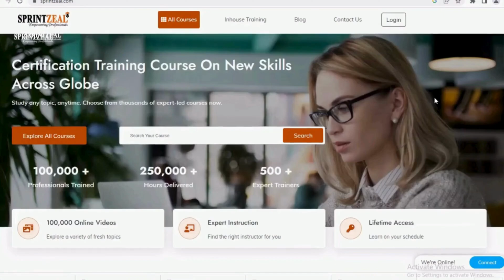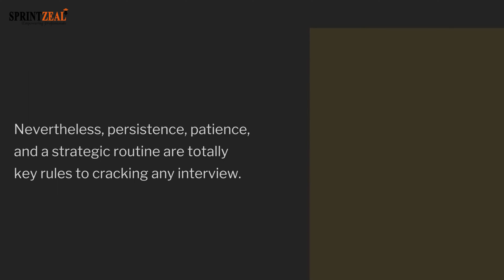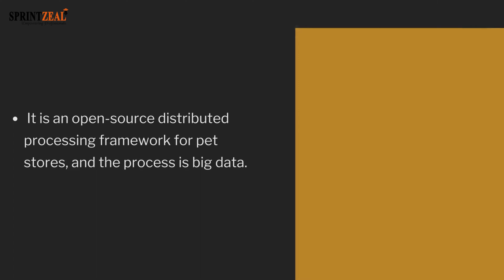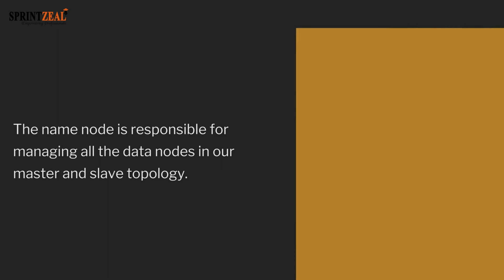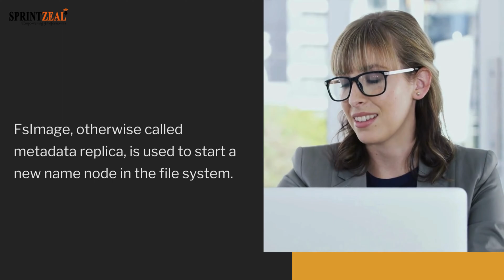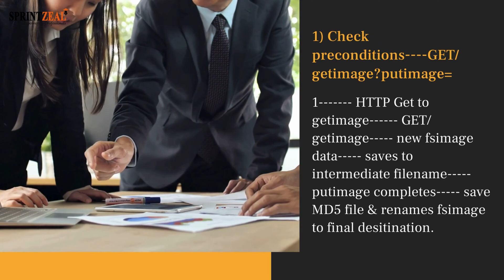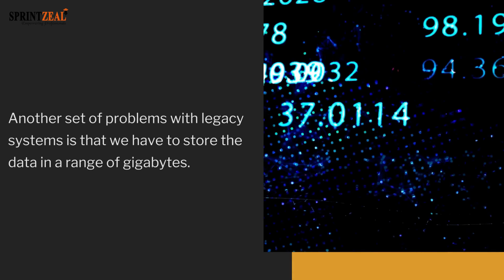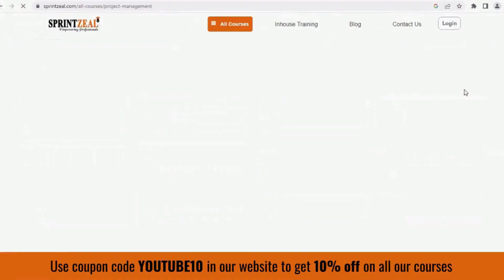Top Hadoop Interview Questions and Answers 2024 (UPDATED)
Here is Sprintzeal's video on Top Hadoop Interview Questions and Answers 2024 (UPDATED)

"Here is the link to read more about blog

In general, the question-answer round does not involve a high level of Hadoop interview questions, but rather a trickier one which is far more objective than thought.

To be great in Hadoop, one must have to be literally a mastering writing Java. The only factor that separates Hadoop from spark is cost-effectiveness, and for a professional, with Hadoop's certification, the market offers a lot as it is still considered a niche skill.

All the Hadoop interviews that take place for a Hadoop developer focus more on the pragmatic side. That is the reason that the interviewer tends to indulge candidates more in competency mapping.

It is wise for a candidate not to take abrupt turns while you're answering, as the hiring authority focuses more on direct answers. Be crisp and clear with your responses!

Hadoop is not as fast as spark but is faster than the traditional system which is written in Java and follows batch processing in use.

This article is all about answering the most ask questions in the interview for a Hadoop developer.

what you will learn here :

A .Most Popular Hadoop Interview Questions and Answers in 2024
B .Lists of Commonly Asked Hadoop Interview Questions and Answers 2024
C .Basic Hadoop Interview Questions and Answers - Set 1
1) What do you mean by Hadoop and its component?
2) Define HDFS and YARN?
3) Illustrate the steps to fix the name node when it is a malfunction?
4) What do you mean by a checkpoint?
5) Illustrate how HDFS fault is tolerant?
6) What are the common input formats in Hadoop?
7) How would you define YARN?
D .Advanced Hadoop Interview Questions and Answers - Set 2
8) Define Active and Passive NameNodes?
9) Define Speculative Execution?
10) List out some of the main components of the Apache H base?
11) How would you debug a Hadoop code?
12) Define modes it helps Hadoop to run.
13) What are some of the practical applications of Hadoop?
14) What do you mean by distributed cache?
15) What do you mean by WebDAV in Hadoop?
16) What is Sqoop in Hadoop?
E .Hadoop Interview Questions and Answers for Experienced - Set 3
17) How would you define a job tracker schedule as a task?
18) What do you mean by data ingestion & data storage?
19) What do you mean by rack awareness?
20) What do you understand by a Reducer?
21) Define a Row Key?
22) What are the different catalog tables in HBase?
23) What are the different Hadoop configuration files?